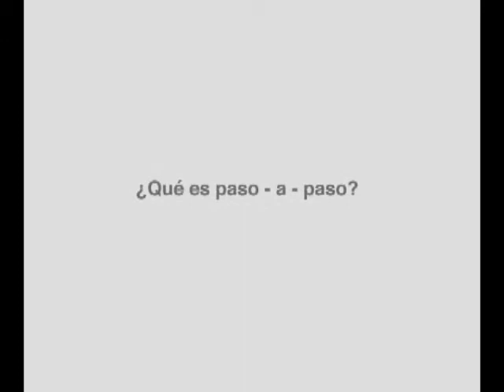¿Qué es Paso-a-Paso?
Más sobre nuestros orígenes...